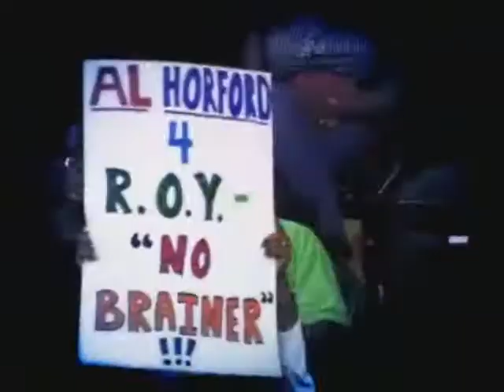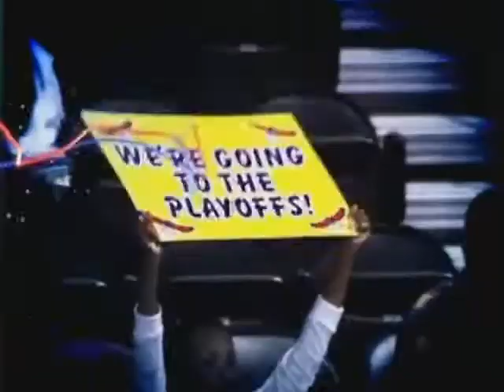2008 Hawks Fan Appreciation Video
2008 Hawks Fan Appreciation Video